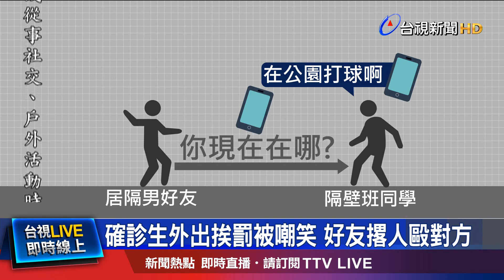公園內鬥毆8打1 三小時內找到涉案9人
新北市三峽一處公園，發生國中生鬥毆案件。起因是新北三峽有名確診男同學，隔離期間還外出打球，遭衛生局重罰150萬，同學在網路上取笑他，確診同學的好友得知朋友被欺負，要幫他出氣，找來8名同學，痛毆被害人，警方循線調查後，又意外揪出，動手施暴的一方，其中有一人也在居家隔離期間，將函請衛生局開罰。